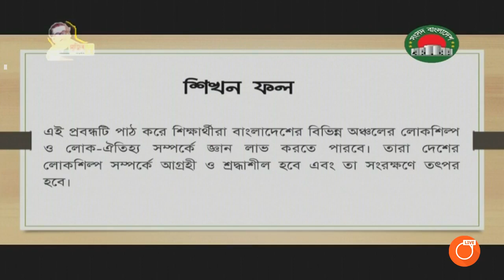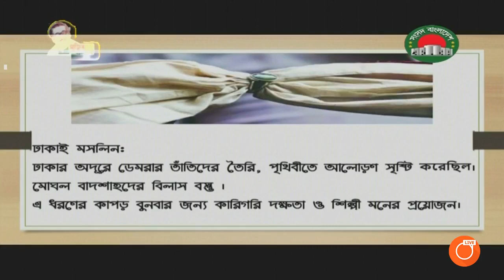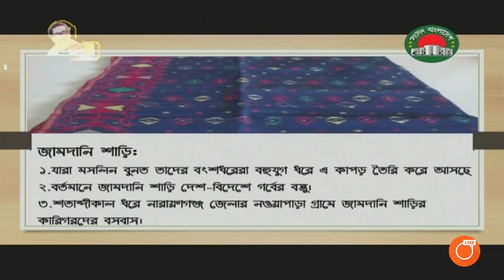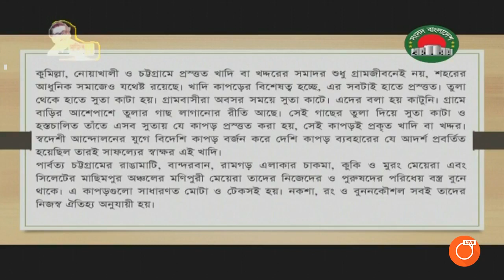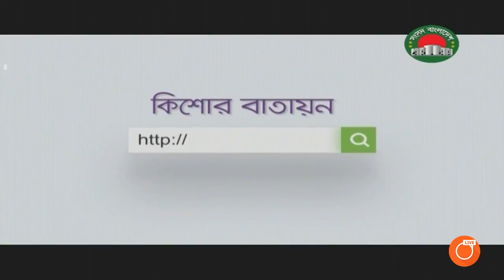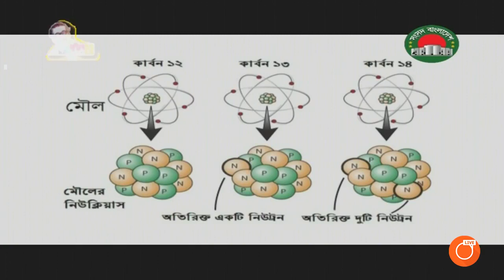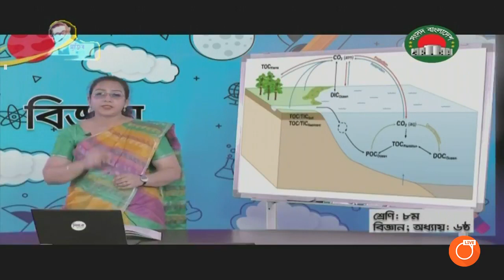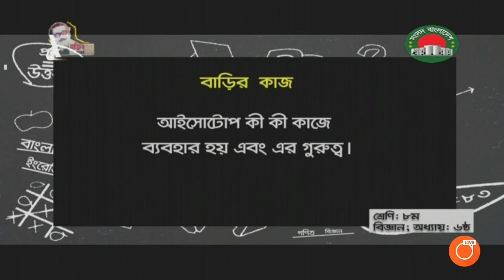Sangsad tv | আমার ঘরে আমার স্কুল | অষ্টম শ্রেনী | ২৮ এপ্রিল